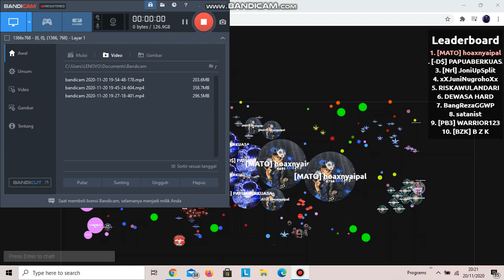Bubble am *|[MATO]|* VS [-ASM] :)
JANGAN LUPA SUBREK YA GUYS TERIMAKASIH YA GUYS